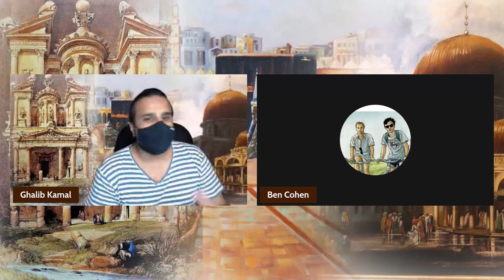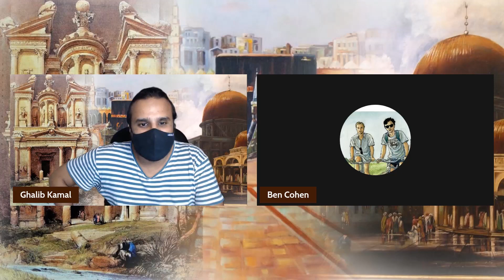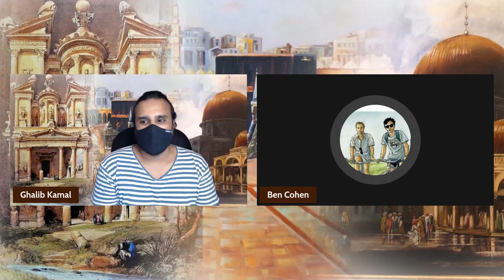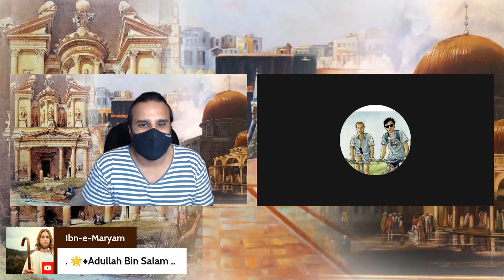Quran ka Jhoot - Yahoodi Uzair ko Khuda ka beta mante hein